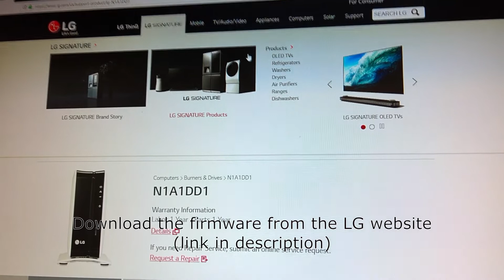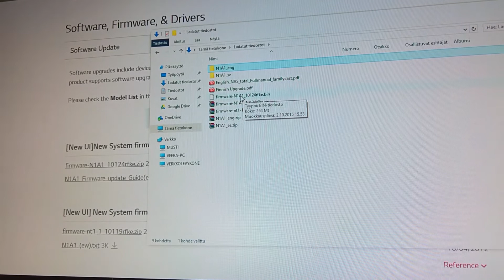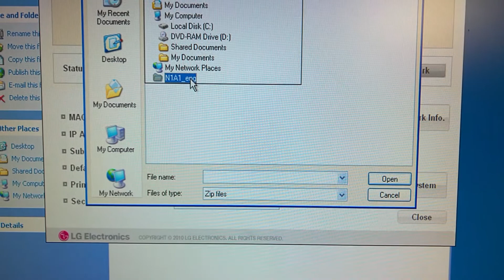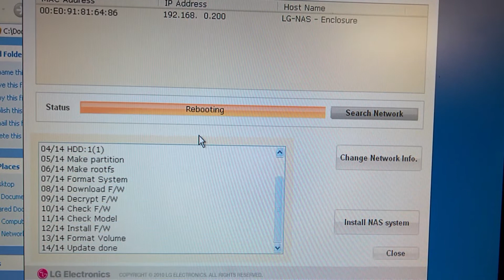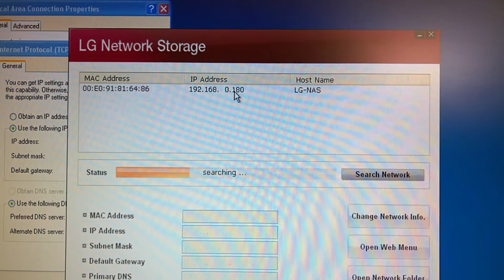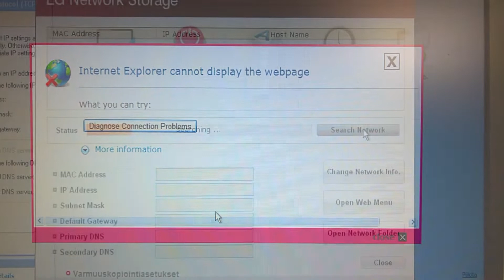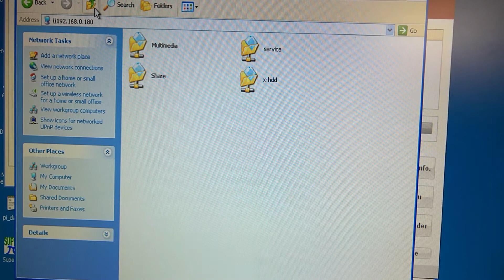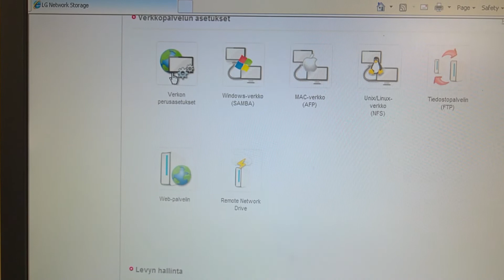LG NAS N1A1DD1 Replacing the hard drive and installing firmware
Here is a video how to change hard drive and install firmware in Lg Nas N1A1DD1

Default username and password is admin